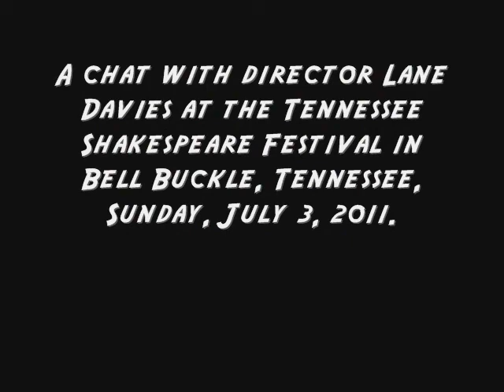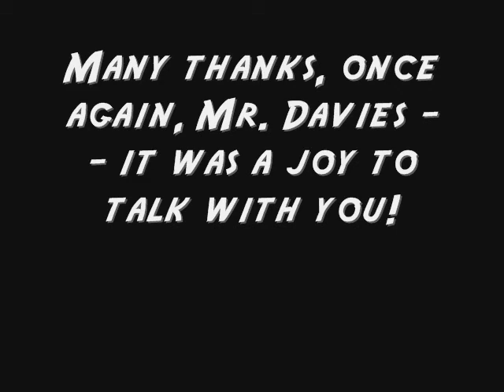Tennessee Shakespeare Fest: Lane Davies, Part 2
Actor Lane Davies, who portrayed the original Mason Capwell on the '80s daytime soap "Santa Barbara," as well as a wealth of other TV roles over the years, directed the 2011 Tennessee Shakespeare Festival's production of "The Comedy of Errors." He sits down to chat with Billie Rae Bates of BRBTV and bud Tracy Davis after the performance on Sunday, July 3, 2011.

In this clip, Davies talks a little more about "SB," as well as his early role on "Lassie," plus what's coming up for next year's Tennessee Shakespeare Festival!

Shot at the Webb School, Bell Buckle, Tennessee